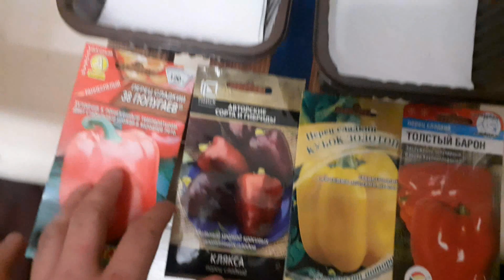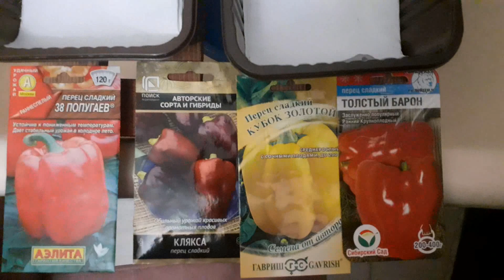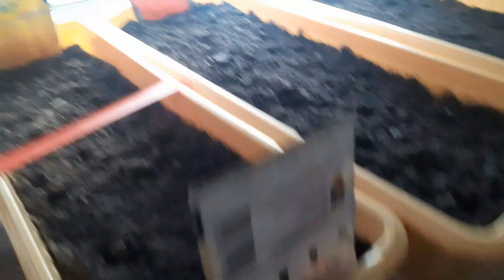посадка перцев и помидор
посадил перцы и помидора.а так же как растет земляника